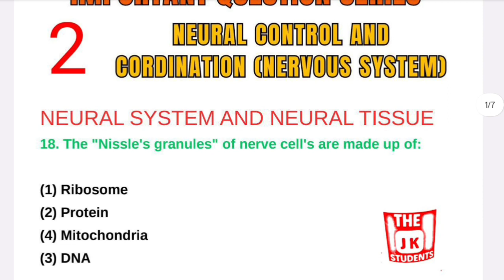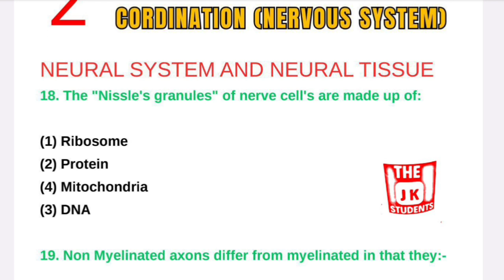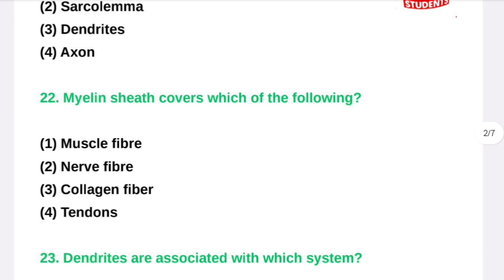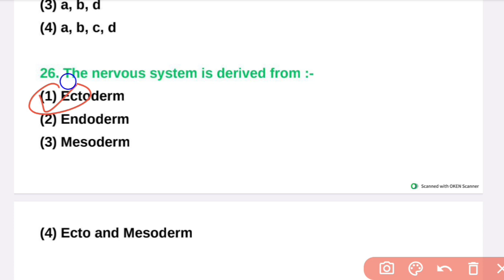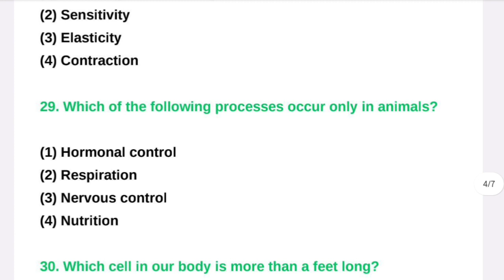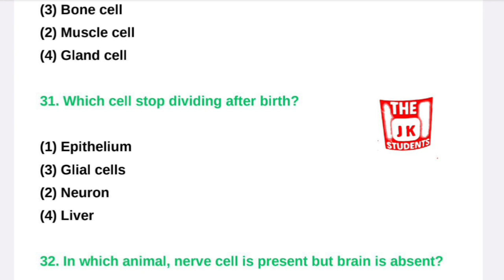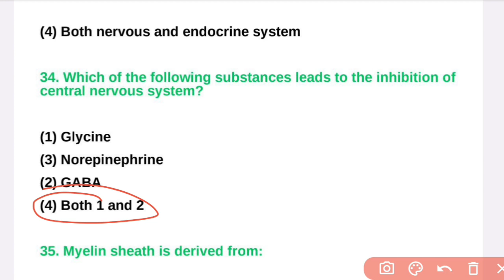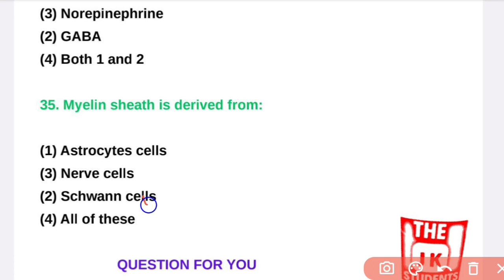JKBOPEE AIIMS BSC NURSING SKUAST KASHMIR SKUAST JAMMU BSC NURSING B PHARMACY#jkbopee